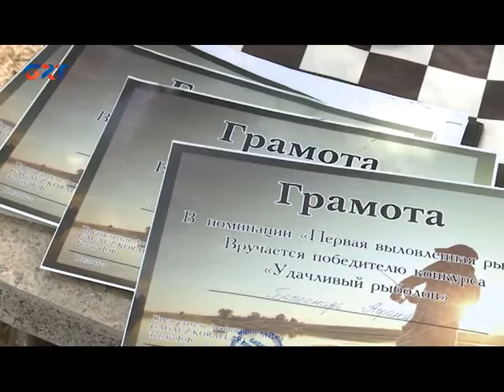Жители из четырёх населённых пунктов состязались в ловле рыбы на озере в Томае